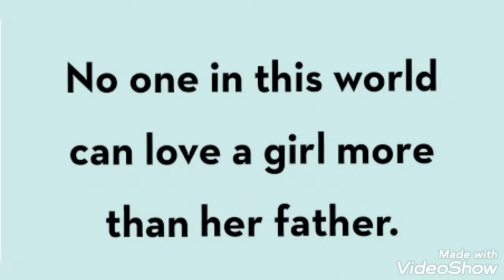Father's Day 20 June- father's Day status for whatsapp- father's Day special status- status 20june